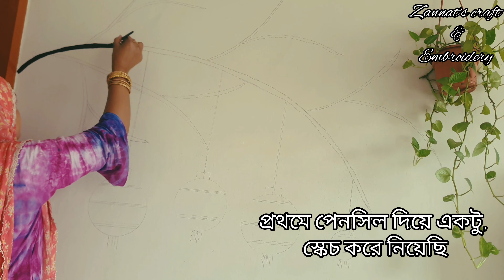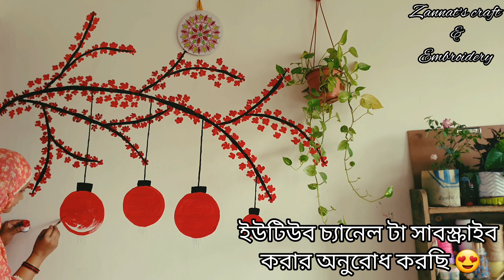wall painting idea using acrylic colours!Easy painting.Zannat's craft&Embroidery.wall Decor idea.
zannat's craft &Embroidery